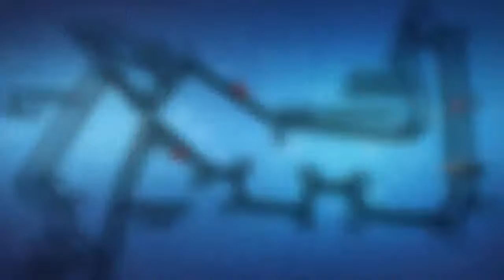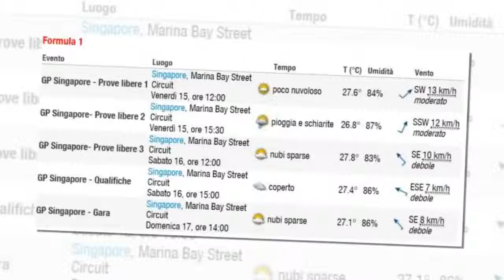F1 - Singapore è pronta per accogliere la battaglia: presentazione ed orari Tv del Gp.HD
Dopo Monza, il circus si sposta in Asia. A Singapore si apre la volata verso Abu Dhabi, che decreterà il Campione del Mondo 2017, in un campionato, fino ad ora, serratissimo.